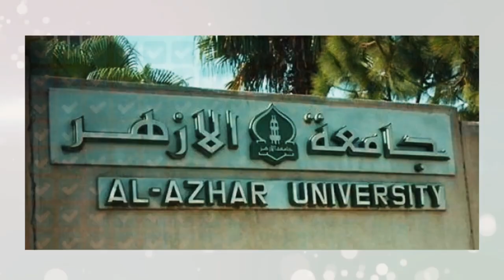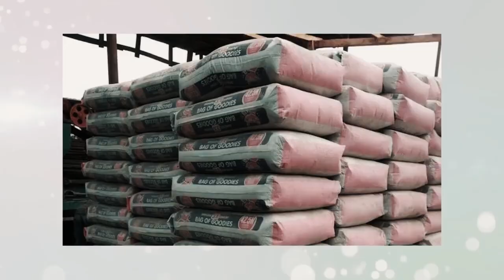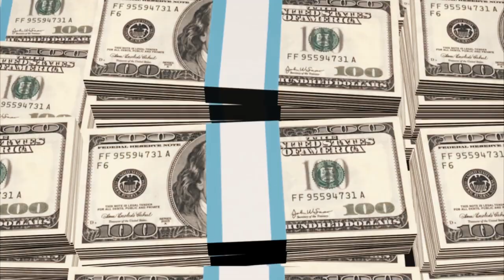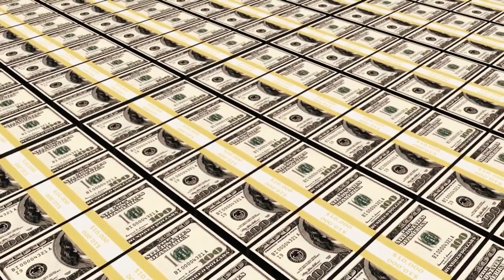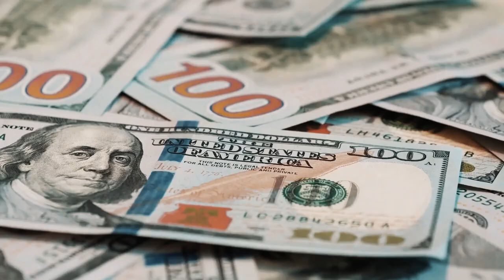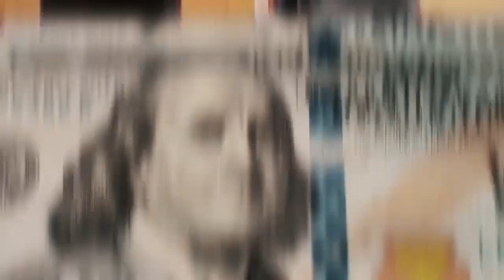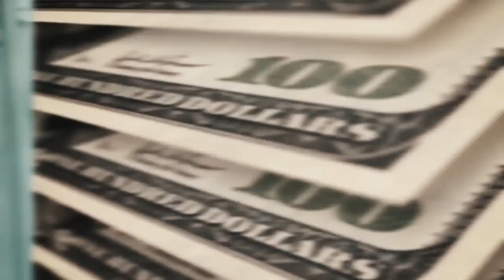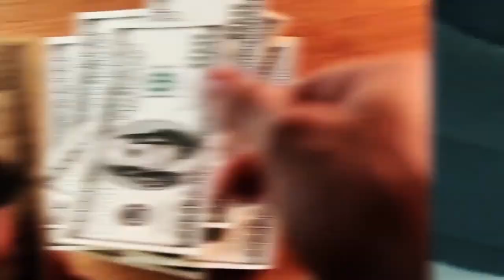Billionaires Around The World Documentary: Which Continent Has The Richest Person?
The world’s 2,095 billionaires are found on every continent, and billionaires have not been immune to its economic losses: the world’s top 100 wealthiest have lost an estimated $408 billion in the past two months.

The United Nations estimates that 6.7% of working hours will be wiped out globally in the second quarter as a result. With this economic devastation, many are looking to their country’s wealthiest person to step in with support.

But who are these wealthy individuals across the globe?